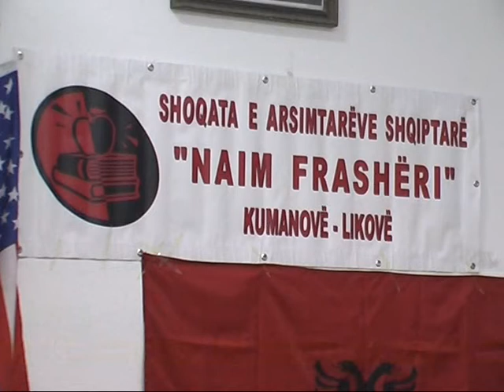"SHASH" me aktivitete të shumta për nder të 7 Marsit